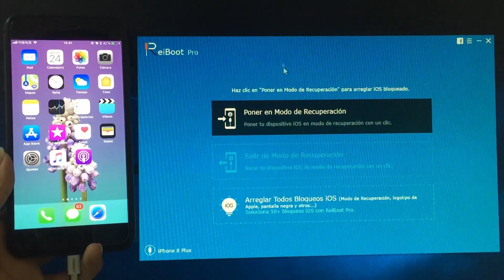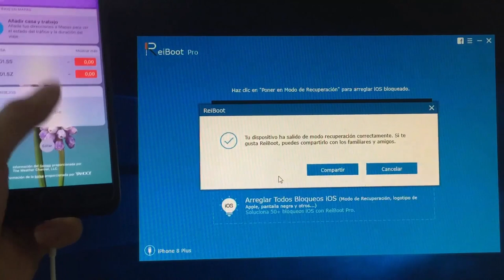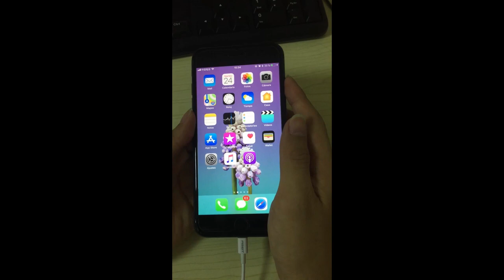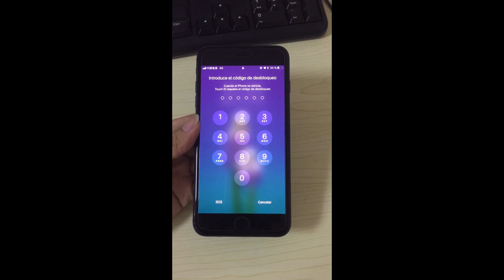2 formas de poner/salir modo recuperación iPhone 8, 8 Plus, X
Aprende cómo poner y salir modo recuperación tu nuevo iPhone 8/8 Plus/X de dos maneras simples.

Opción 1: Utilizar ReiBoot
1.Descarga e instala ReiBoot en tu ordenador.

2.Conecta tu iPhone 8 al equipo con cable USB. Pincha sobre el botón "Poner en modo de recuperación".
3.Para sacarlo del modo, pulsa en "Salir de modo de recuperación".

Opción 2: Utilizar los botones

Parte 1: Entrar en modo recovery
1.Conecta el teléfono al ordenador a través del cable USB.
2.Apaga el dispositivo.
3.Mantén pulsados los botones de encendido/apagado y de bajar volumen hasta que veas la pantalla del modo de recovery.

Parte 2: salir de modo recovery
1.Mantén pulsado el botón de Encendido por aproximadamente 3 segundos.
2. Listo.

Si quieres saber cómo poner o quitar modo DFU iPhone X/8/8 Plus, éste es tu sitio